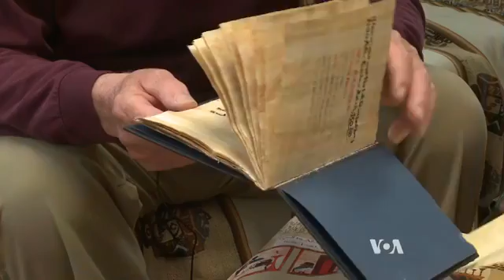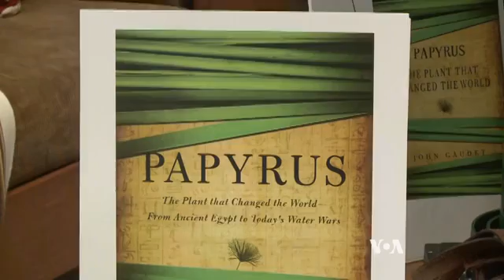Restored Papyrus Swamps Can Help Fight Pollution, Conserve Water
Papyrus is a light but strong reed that grows well in shallow, fresh water. The plant stood at the center of the ancient Egyptian civilization. It was used as paper and the reed's shape inspired the fluted columns of ancient Greece. Most of the papyrus swamps gradually disappeared from Egypt and other parts of Africa. As VOA's Faiza Elmasry discovered, though, restoring the papyrus swamps could hold the key to solve many of today's problems, from pollution to water wars. Faith Lapidus narrates.